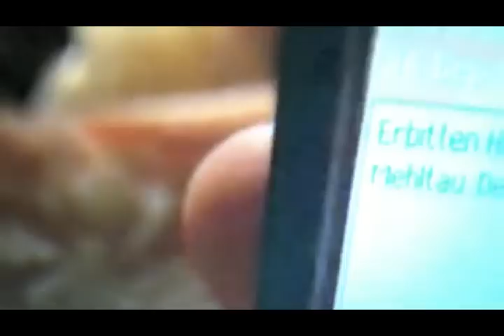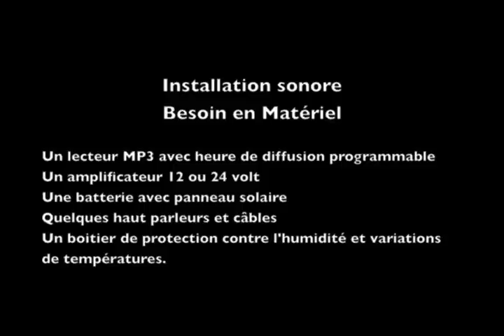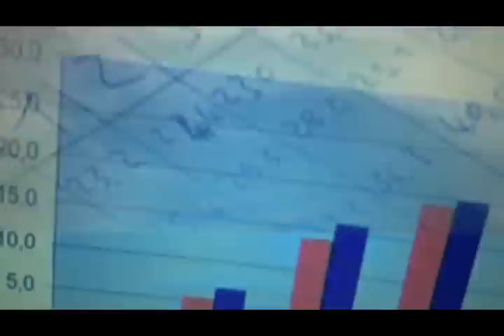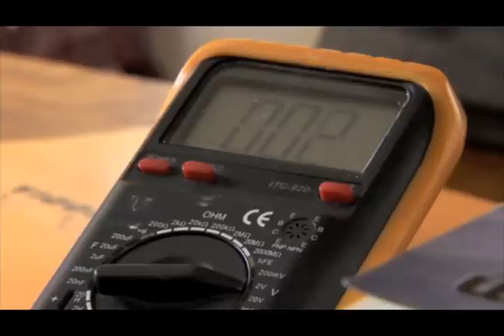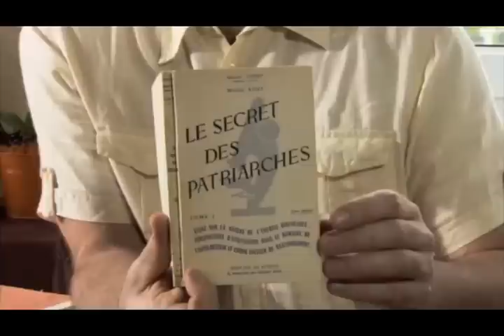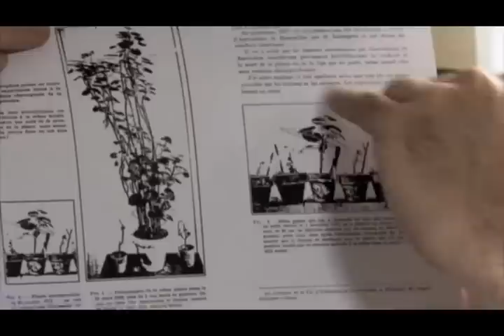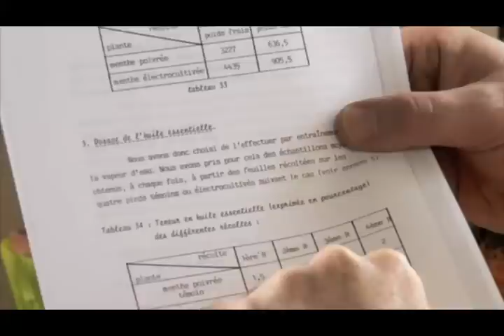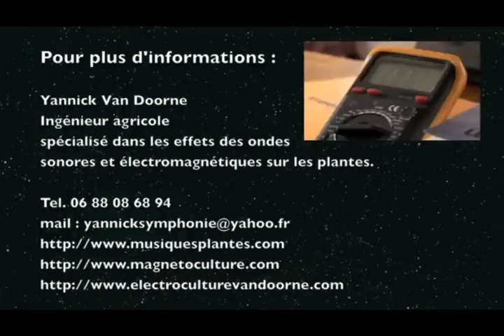Musique plantes electroculture magnetoculture vigne vin Yannick Van Doorne extraits 2010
Extraits documentaires sur les sujets de la Musique et les plantes, de l'électroculture, de la magnetoculture, d'essais en  Alsace sur la culture de la vigne et le vin sur une parcelle de Jean Marie Zerr, techniques conseillées et développés par Yannick Van Doorne, ingénieur agricole spécialisé dans les effets des ondes sur les plantes.  Extraits films documentaires 2010.
Pour plus d'informations, obtenir le DVD du documentaire, contactez Yannick par les sites :